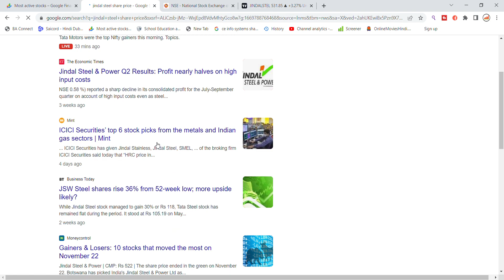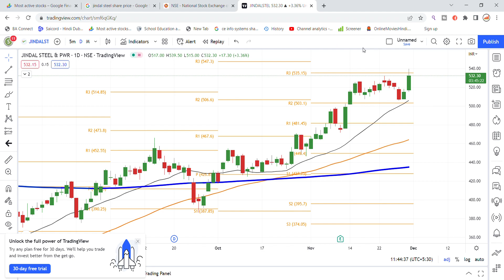Jindal Steel Share News | Jindal Steel Share Target | Jindal Steel Share Price